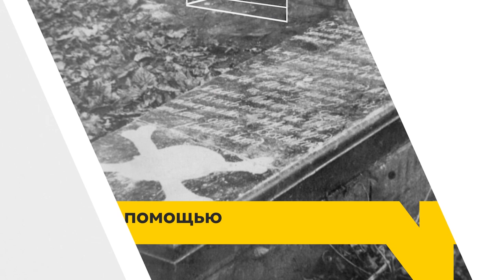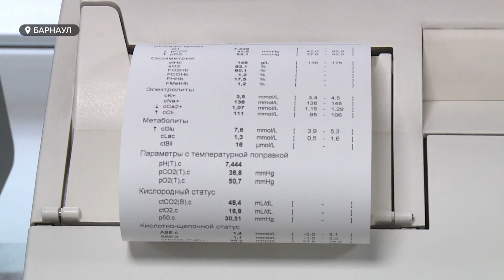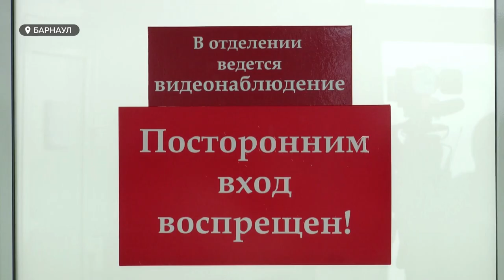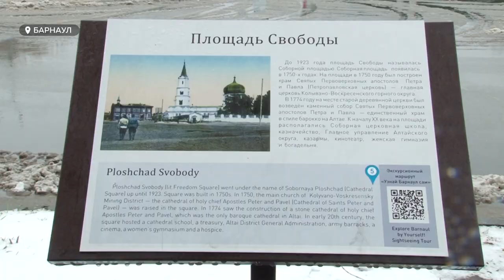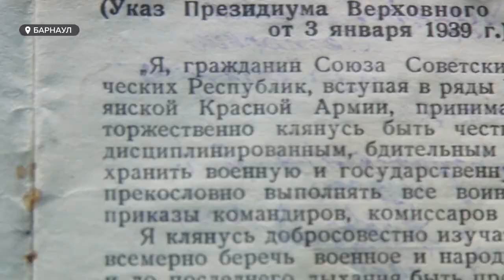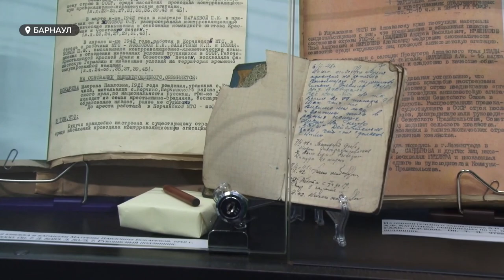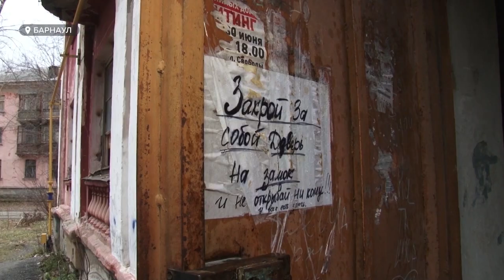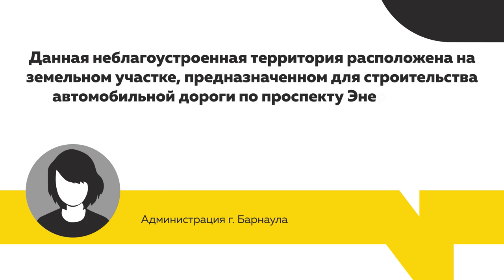«День с Толком». 30.10.2020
Смотрите сегодня в выпуске:

- Горе-дом
В постоянном страхе и нечеловеческих условиях. Почему несколько семей в Барнауле отказываются переезжать из аварийного дома?

- «Промышленная катавасия»
На элеваторах — гостиницы, на заводах — центры развлечений. Реально ли оживить заброшенные промзоны края?

 - С божьей помощью
Когда на медицину надежды нет. Чем лечились и где черпали духовные силы наши предки  - два века назад Барнаул переживал мощную эпидемию